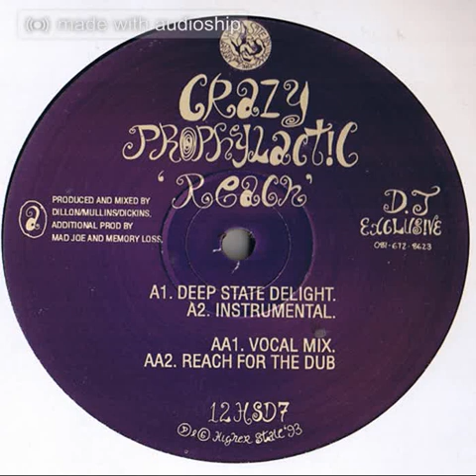Crazy Prophylactic - Reach (Vocal Mix)